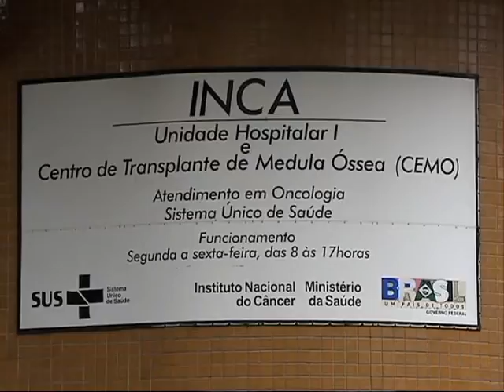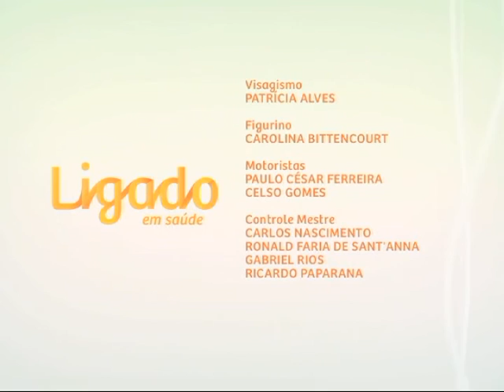Tipos de tratamento do câncer - Ligado em Saúde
O médico oncologista do Instituto Nacional de Câncer (INCA) Gélcio Mendes, fala sobre os diferentes tipos de tratamento do câncer em entrevista para o programa Ligado em Saúde, do Canal Saúde, da Fundação Oswaldo Cruz (Fiocruz).

Quer saber mais sobre o assunto? Acesse